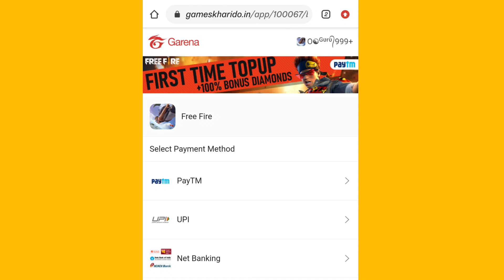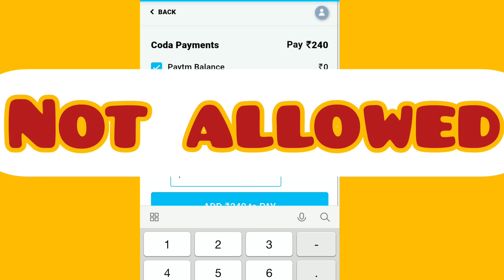faded wheel free fire | new faded wheel 1 spin trick | mister & miss sweet heart bundle free fire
For Any Advice contact

.Free Fire Soldier gamer.

Topic cover:-

new faded wheel 1 spin trick
mister & miss sweet heart bundle free fire
new event
1 spin trick free fire
Mister Sweetheart bundle in 1 Spin Trick
I Got Mister Sweetheart Bundle in 1 Spin
New Faded Wheel Event Freefire
Freefire New Event Today
Faded Wheel Event 1 Spin Trick Freefire
faded wheel free fire| Free Fire New Event|Faded Wheel Free Fire| New Event Free Fire|
New Event
FF Event
Event In Free Fire
Today Event In FreeFire
Ahad Gamer New Event
Ahad Gamer Free Fire New Event
Ahad Gamer Event
Ahad Gamer Free Fire
Faded Wheel Free Fire Faded Wheel Free Fire 1 Spin Trick Free Fire Faded Wheel Faded Wheel Event Free Fire Faded Wheel Free Fire New Event Free Fire Event
1 spin trick faded wheel
faded wheel free fire 1 spin trick
Faded Wheel Event 1 Spin Trick
Faded Wheel Free Fire| Free Fire New Event Faded Wheel Free Fire 1 Spin Trick
New Faded Wheel Free Fire | FF Faded Wheel 1 Spin Trick | Free Fire New Event | FF New Event Today
ff faded wheel event
ff faded wheel 1 spin trick
free fire new faded wheel
ff faded wheel spin
new faded wheel event in free fire
new faded wheel event in one spin
ff new faded wheel event

Tag ignore:-